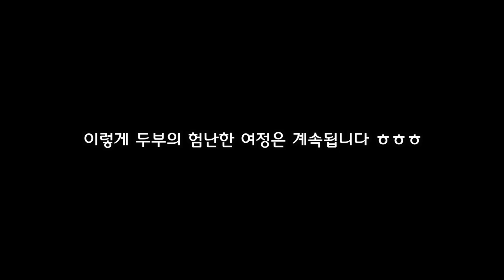눈길이 이렇게 위험합니다 ㅠ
빨리 두부를 데려와서 고쳐주는김에 더 업글해줘야겠습니다 ㅋㅋㅋ
원래 견적 = 업글이쥬?

시골쥐 오버랜드 아마존 스토어입니다!
제가 사용하는 제품들/ 추천하는 제품들을 아마존에 정리해둔것인데요,,
링크를 통해서 물건을 구입하시면 추가가격없이 제가 소량의 수수료 이익을 얻을수있습니다

오프로드나 오버랜드 입문하시는분들!
사카리 모터스포츠 마이클 대표님 찾으시면 더 좋은 가격에 신속하게 받으실수 있습니다 ^^

그밖에 궁금해하시는분들이 많아서 정리해봤습니다 ^^

My Car (두부!)
2004 Lexus GX470
Wheels (휠): Tandem Offroad Bravo
Tires (타이어): 285/75/70R17 Kumho Road Venture (금호 로드벤쳐) MT71
Suspension (서스펜션): Icon vehicle dynamics Stage 5
Bumpers (철제범퍼): 앞: Southern Style Offroad 뒤: 4x4labs
Roof Rack (루프랙): Southern Style Offroad
Skids (스키드 플레이트): RCI
Rocksliders (락슬): RCI
Baja S8 light bar (라이트바) 30" & 40"
Baja Squadron Pro foglights & ditch lights (안개등)
Rooftop Tent (루프탑텐트): iKamper Skycamp 2.0
Winch (윈치): Smittybilt X20
ARB Dual Compressor Kit (에어펌프)
Switch Pros (스위치프로 시스템)
Batwing Awning (어닝) (이건 비추합니다)
Kimblade Wipers (와이퍼): Kimblade.com

Camera gear (촬영장비)
Sony a6600 (메인 카메라)
Sony ZV1 (B롤 카메라)
Zhiyun Crane M2 (B롤 카메라 짐벌)
GoPro Hero 7 Black (고프로 7 블랙)
DJI Mavic Air2s (매빅 에어2S)
DJI FPV
DJI Avata

Tools
Cresent Mechanics Tool Set (기본 툴셋)
DeWalt Power Tools (파워 툴셋)
DeWalt Impact Gun (임팩트 건)
Rhino Ramp (램프)

Camping Gear (캠핑기어)
Batwing Awning (어닝)
Dometic Refrigerator (캠핑냉장고)
Stanley Adventure for 2 (2인용 냄비/그릇/국자)
Stanley Kettle & cups (2인용 물컵 & 케틀)
Jetboil (젯보일)
Firecorn 파이어콘
11lbs Propane Tank (프로판탱크)

개인적인 문의는 아래 이메일로 부탁드립니다
비지니스 문의는 받지않습니다